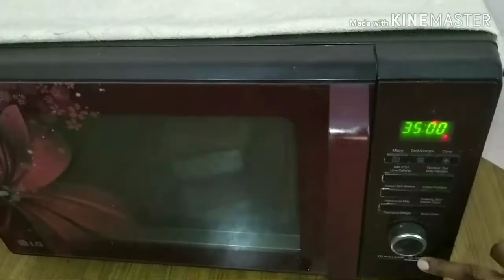Tea cake recipe | Soft tea cake recipe | The Indian kitchen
tea cake#soft tea cake recipe#how to make tea cake